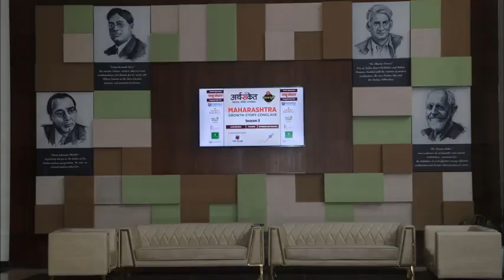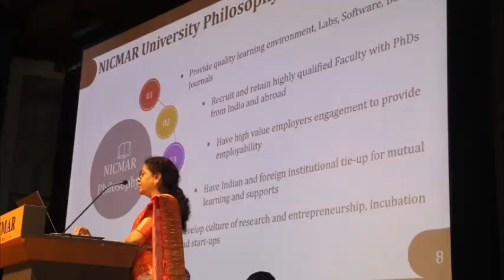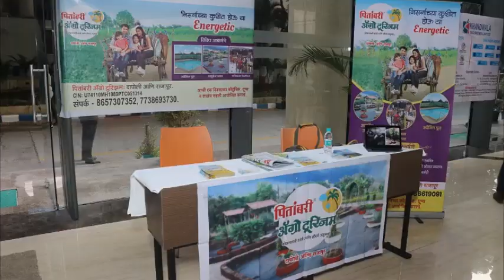Arthsanket Maharashtra Growth Story Conclave I Season 3 I in Association NICMAR Pune I Walkthrough I